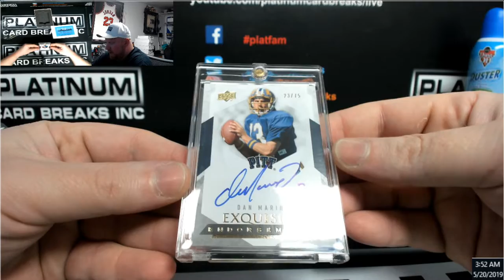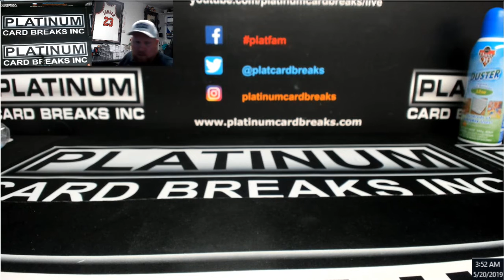Free Giveaway Box!